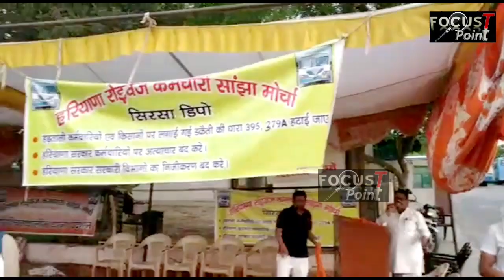रोडवेज के पांचों कर्मचारियों की हुई रिहाई..धरना स्थल पर हुआ जोरदार स्वागत लगे जिंदाबाद के नारे...